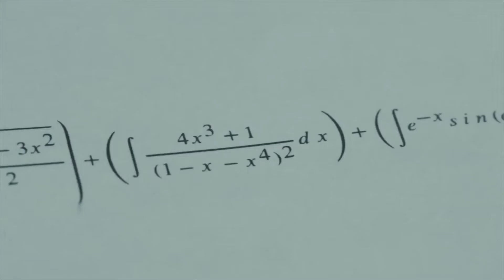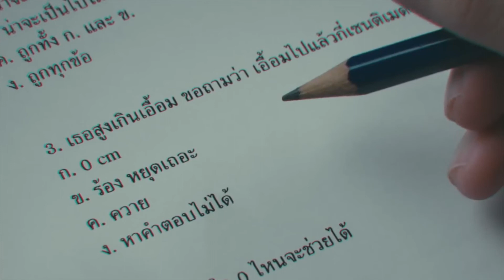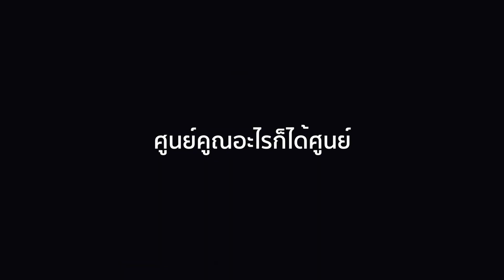สัมภาษณ์ guncharlie ‘ศูนย์คูณอะไรก็ได้ศูนย์’ซิงเกิลเดบิวต์ ภายใต้ Kicks Records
มาทำความรู้จัก ‘กัน เสฐพงษ์ เอวสุข’ หรือ ‘guncharlie’ จากผู้เข้าแข่งขัน The Rapper 2 สู่ศิลปินเต็มตัว สังกัด Kicks Records พร้อมเปิดตัวเพลงแรก ‘ศูนย์คูณอะไรก็ได้ศูนย์’ โปรดิวซ์โดย Lipta พร้อมดึง Puimekster เล่น MV เติมความน่ารักแบบเสียศูนย์